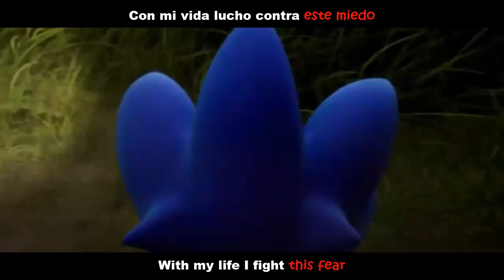[Sonic Frontiers] ''I'm Here'' (by Tomoya Ohtani & Merry Kirk Holmes) {Super Sonic vs Supreme Theme}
After some 8 hours editing, It's done, another lyrick video of Sonic Frontiers. My hand hurts :") Im still impresse and fascinated with this game, specially their Soundtracks, I loves the story. I'll be very happy If someday I got the opportunity of play this amazing game. Ppl say the story is bad bc they don't understand the story. The first time I've see it, I got it on the first try along with my friends. Anyways, enjoy!

Supreme Boss Fight Song
I'm Here by Tomoya Ohtani ft. Merry Kirk Holmes
Taken from Sonic Frontiers